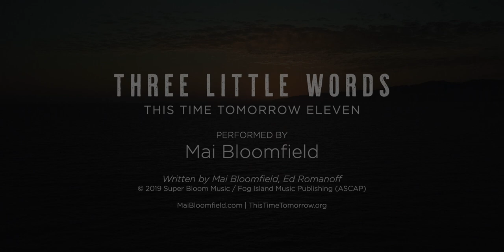Mai Bloomfield "Three Little Words" (TTT 11 Official)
Using music and the arts to inspire hope, TTTF provides direct financial support to individuals and families fighting all forms of cancer. One of the ways they do this is through their Random Acts of Kindness Program. The people featured in this video are RAK recipients. Their powerful presence helps tell this story…
Some words from Mai:
"As every cancer patient knows, three little words can change everything. This is something I experienced first hand when I went through breast cancer. Nothing can prepare you for it. And yet, when you are forced to walk that rocky path, way out into the unknown, feeling more alone than ever, there is one thing that keeps you going, tethered to what matters most, and that is LOVE. At the end of the day, it’s those "other” three little words that lead you home."

Proceeds from this song benefit This Time Tomorrow Foundation.
Using music and the arts to inspire hope, TTTF provides direct financial support to individuals and families fighting all forms of cancer. Their goal is to help those affected today reach the tomorrows they deserve. Learn more + support the cause:  thistimetomorrow.org

Directed by Cory Zimmermann
Produced by Cory Zimmermann and Mai Bloomfield
Shot by Cory Zimmermann and Ryan Allsop
Edited by Cory Z (in CA, WI, Germany and China)
Shot on RED in San Diego and Pewaukee, WI

A z2 production

"Three Little Words"
Written by Mai Bloomfield, Ed Romanoff

LYRICS:
Maybe it's a curse, or maybe a cure
It's been three days since my life changed with three little words
From the doctor's mouth, those words hit the floor
I looked for the window, I looked for the door
How can something so small be so big?
Three little words change everything

Baby, oh baby, let me be sweet to you
Some things in life we still get to choose
Baby, oh baby, you are so sweet to me
Life is uncertain – let's give it everything

We drove out of the city, we climbed the New York sky
Where you put a ring on my finger in the pink sunshine
You leaned in close and you said to me

So maybe it's curse, or maybe a cure
It stopped my heart, it changed my life - three little words
I love you, I love you, I do

Baby, oh baby, let me be sweet to you  (I love you, I love you)
Some things in life we still get to choose (I love you, I love you)
Baby, oh baby, you are so sweet to me (I love you, I love you)
I know life is uncertain (I love you, I love you)
We know life is uncertain
Well life is uncertain but you, you're certain to me

Produced by Jeff Berkley & Mai Bloomfield
Recorded & Mixed by Jeff Berkley at Beautywood in Oceanside, CA
Mastered by Robbie Robinson